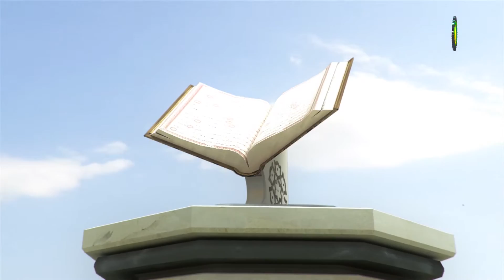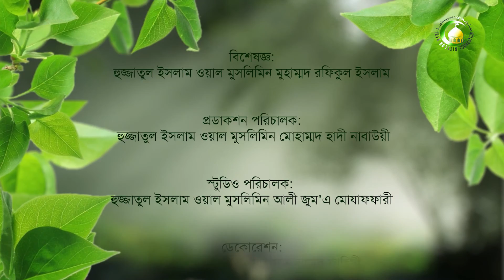70. নির্ধারিত ভাগ্য বা কাজা ও কাদার-৫ - বক্তা : মুহাম্মদ রফিকুল ইসলাম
এই আলোচনায় আমরা জানতে পারবো আল্লাহর সব কিছু নির্ধারণের ক্ষেত্রে মানব জাতির স্বাধীনতার কোন বৈপরিক অবস্থা নেই।